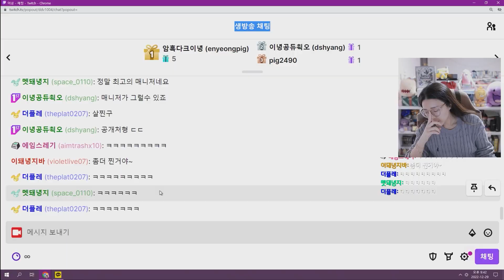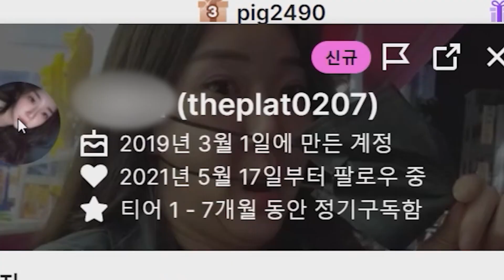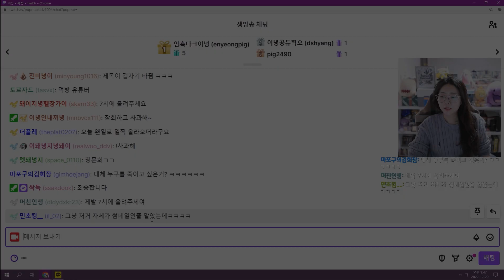미션비를 영도로 주는 미X놈들 ㅋㅋㅋㅋㅋㅋ